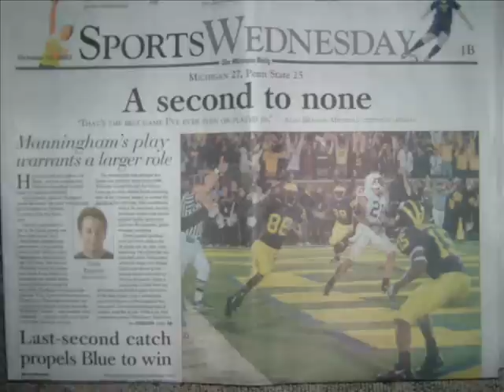Michigan Football vs. Penn State 2005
Devin and Ramee go nuts after Manningham torches PSU on the last play of the game.